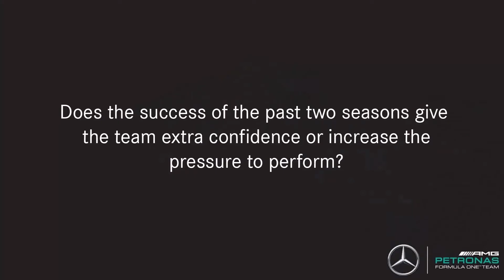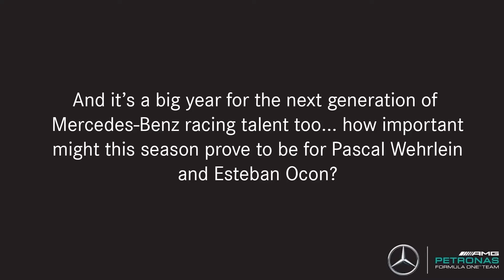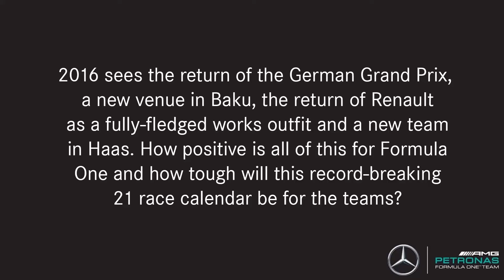Car Launch 2016 - Interview Toto Wolff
2016 Season Preview with Toto Wolff

Head of Mercedes-Benz Motorsport Toto Wolff talks through the team’s approach to the new season, some positive stories for Formula One in 2016 and his thoughts on the future of the sport.